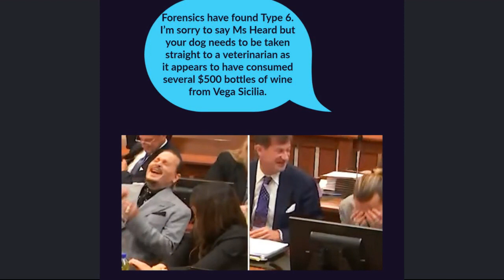Amber's Dog MUST GO See the Vet Immediately!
A short funny!

Remember that "turd on the bed"? Remember how it belonged to the teacup Yorkie?

Kat x